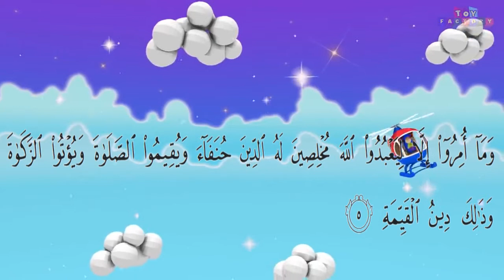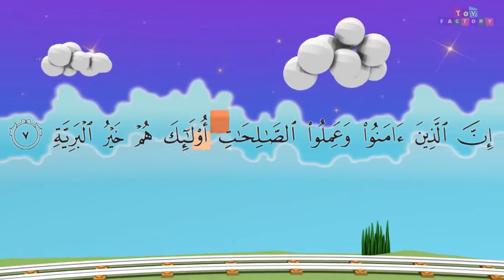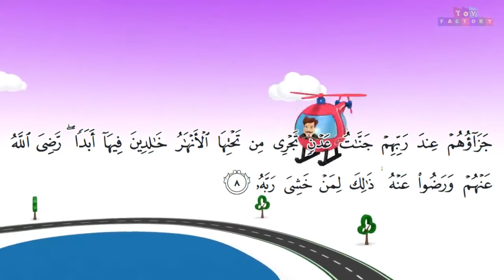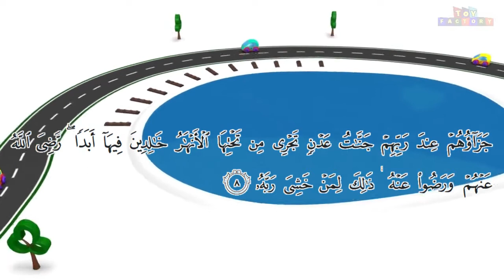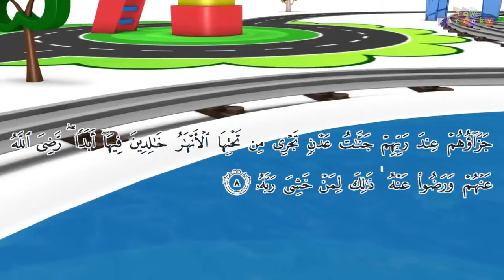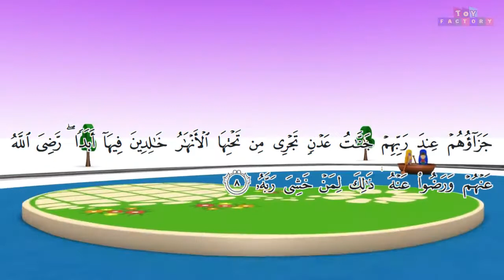Menghafal dan Murojaah Surat Al Bayinah (Thomas the Train Cartoon)